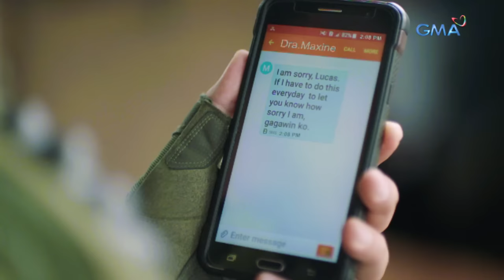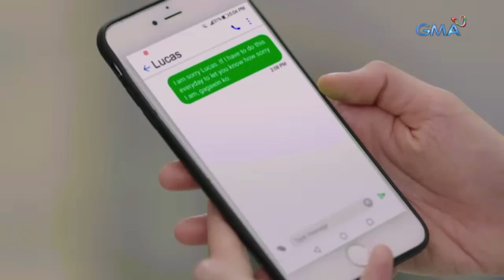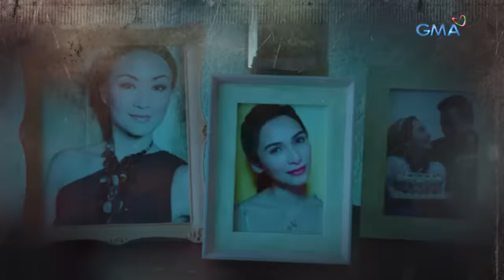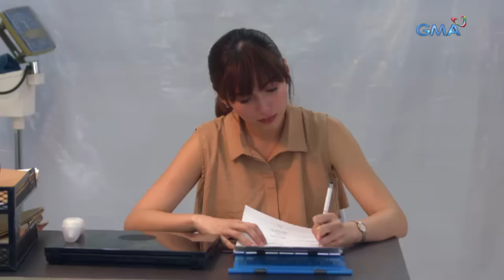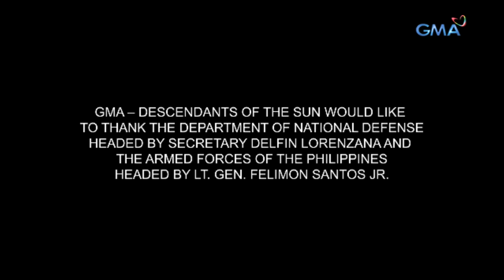Descendants of the Sun: Full Episode 24 (Stream Together)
Feeling anxious over the fact that his men barely survived the rebel group's attack in Urdan, Cpt. Lucas (Dingdong Dantes) blames Dr. Maxine (Jennylyn Mercado) for all the wrongdoings she caused, provoking the latter to apologize. Will the two make amends for good?